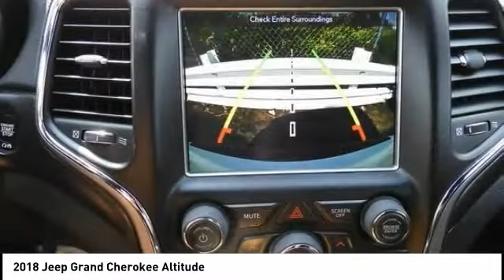2018 Jeep Grand Cherokee Cedar Falls IA UH18451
2018 Jeep Grand Cherokee Altitude